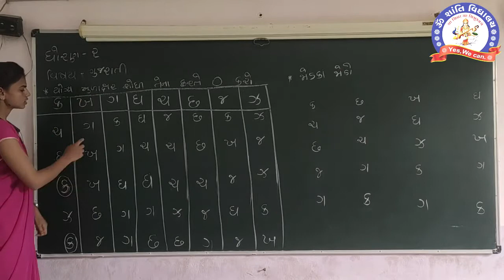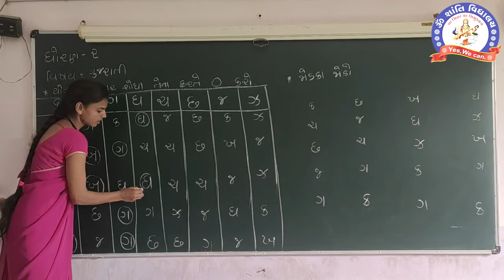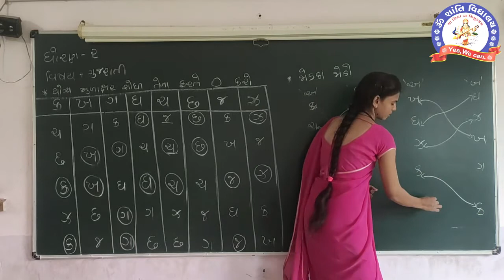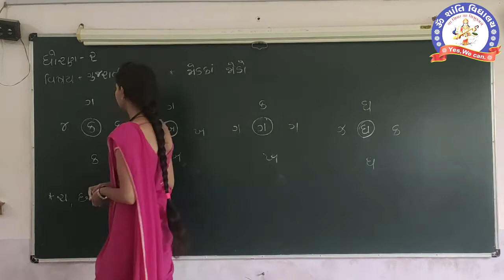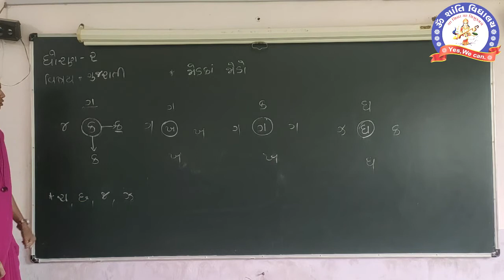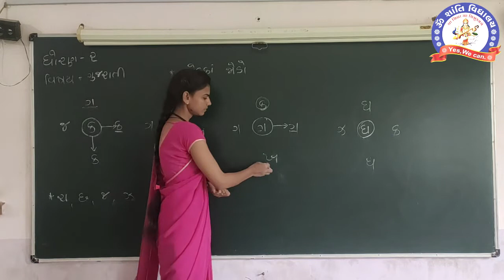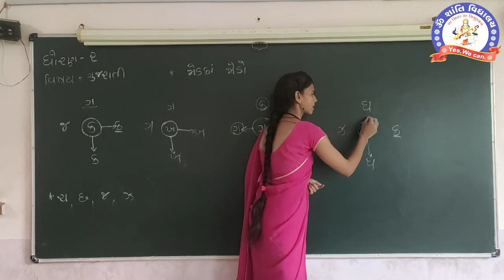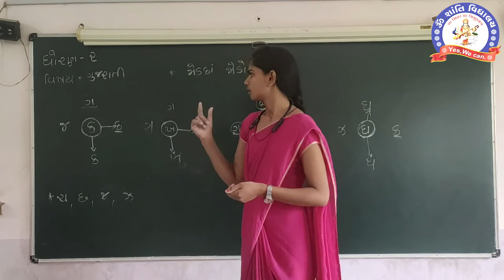STD 2 GUJARATI MUKAKSHAR SHODHO ANE JODKA JODO PART 3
ધોરણ ૨ ગુજરાતી મૂળાક્ષર શોધો અને જોડકાં જોડો ભાગ- ૩